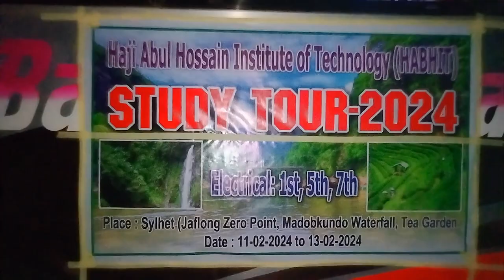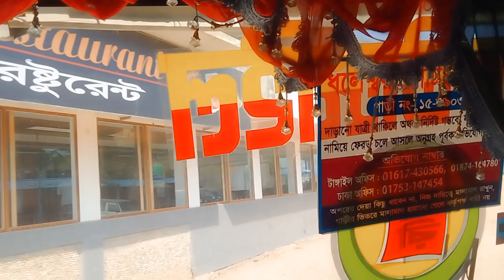study tour - 2024,, (Habhit) Electrical 1st,5th, and 7th.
My name is Israfil bhuyan. I am 18 years old.
I love to making videos about my life style, Traveling, Challenging VLOG.